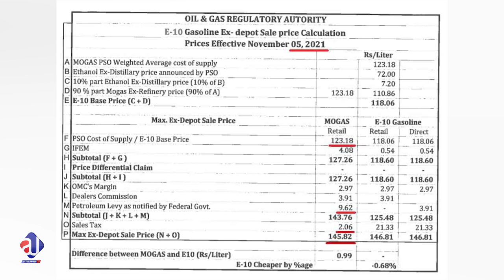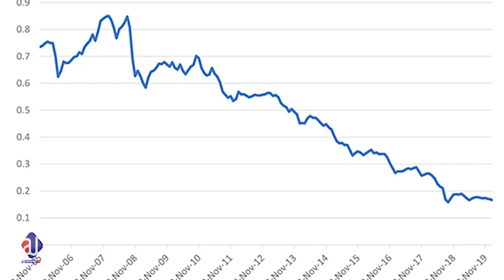Muslim world reaction to UAE friendship with Turkey? Big News